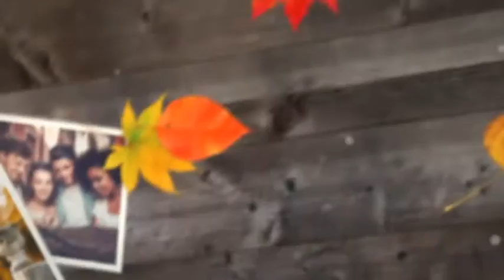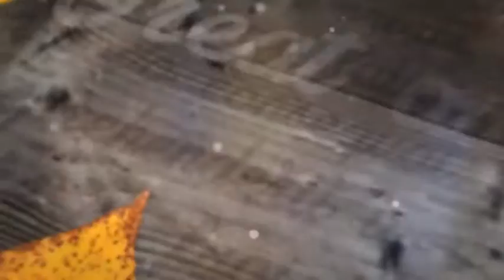After Effects Template - Great Autumn Memories